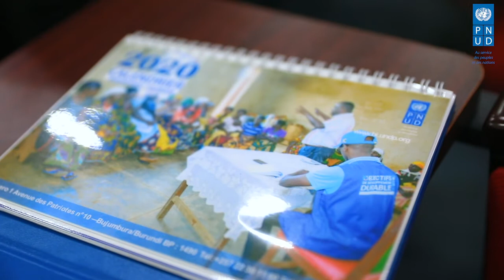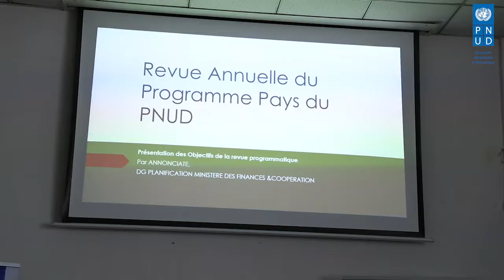Revue Annuelle du PNUD pour l'année 2019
Dans le cadre de la mise en oeuvre du Programme Pays du PNUD 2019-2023, le PNUD a organisé le 18/02/2020 une Revue Annuelle 2019 dans les enceintes du ministère des finances, du budget et de la coopération au développement économique.
Le but de cette revue était de déterminer de quelle manière le Gouvernement du Burundi et son partenaire le PNUD entendent tirer profit des résultats atteints et des leçons apprises afin d'etre plus performants afin de garantir un meilleur impact sur la population.